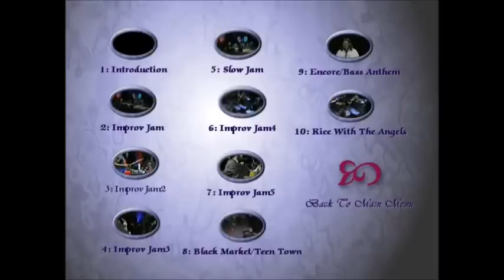Hellborg, Lane & Sabal-Lecco Warsaw Poland June 19 1998 (IV)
See I.